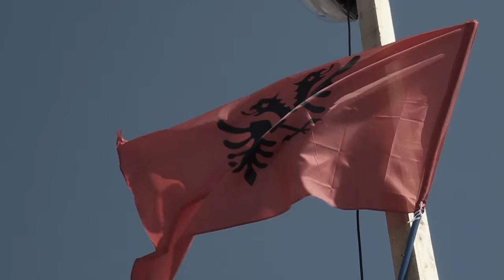Avni & Liridona - Dasma 09.08.2015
Video by: BleriProduction